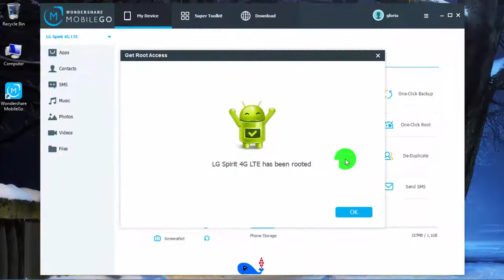One Click Root your New LG Spirit 4G LTE Android Smartphone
Please be noted MobileGo Root has been changed to dr.fone - Root.

Simply root LG Spirit 4G LTE with MobileGo, the latest and easiest method for Android user.